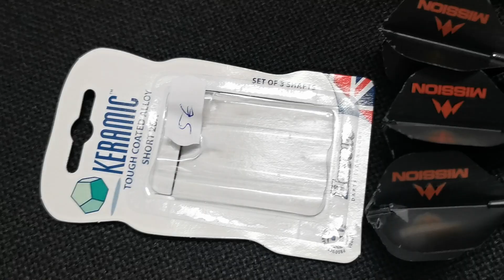Hab seit Wochen den falschen Schaft drauf und es nicht gemerkt... Augen auf beim Schaftwechsel.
Die Wurscht is die Cathy :P